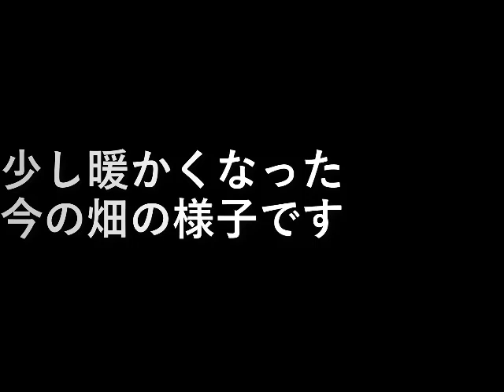畑の様子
少し暖かくなった
今の畑の様子です。

設備屋の適当田舎暮らし